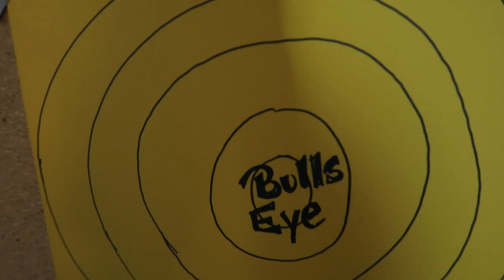SMASHING SMASHERS | smasher STAIR SLIDE!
SMASHING SMASHERS | smasher STAIRSLIDE!

We get smashers from ZURU and we have fun smashing them! we smash them on a wall, we smash them on a bulls eye, we smash them with a bat, we smash them with a ping pong paddle, and we smash them on a stair slide. Then we have a grand finally where we smash a lot in SLOW MOTION! this is an amazing video you have to see! there is also someone who can't break them... Who do you think had FAIL moments?